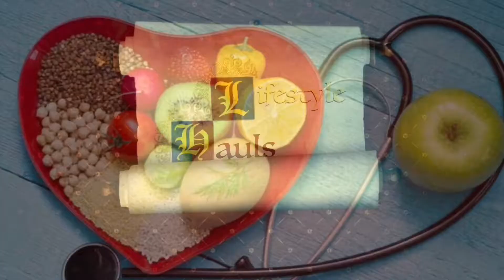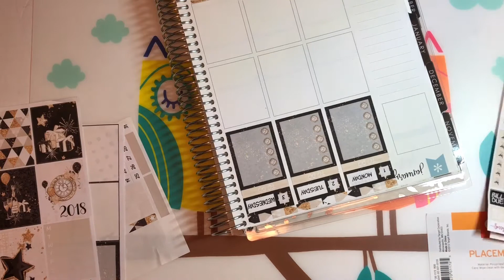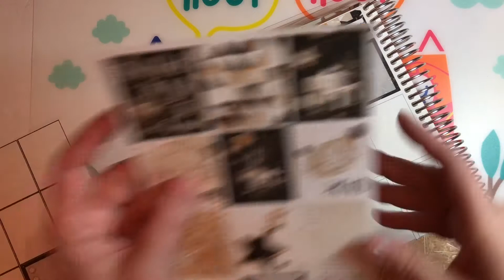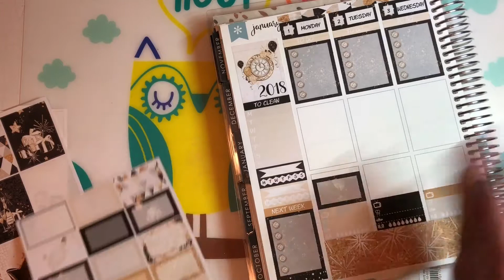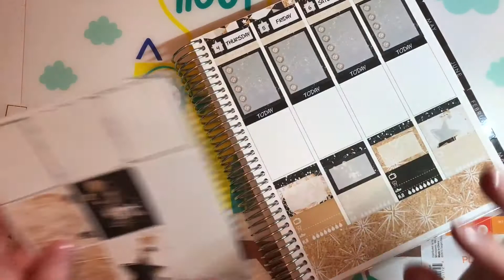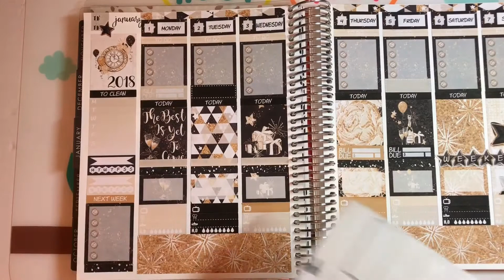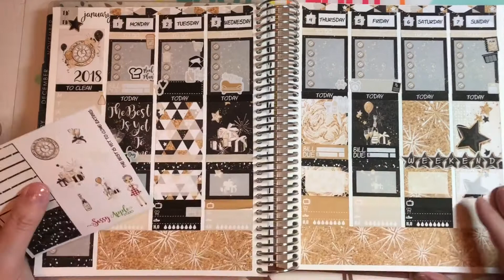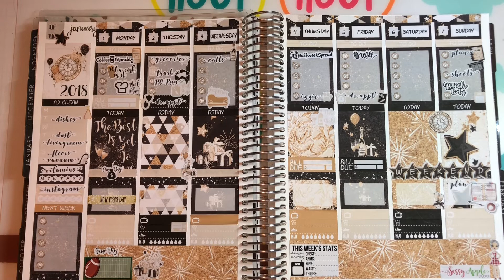Rewind PWM: New Year’s Week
OPEN ME!

Sassy Apple Studio

I have a Facebook page!  It's listed under Kelli Gilchrist / Inside The Korner.

Hey everyone!  I hope you enjoy watching this video.  I love you!
Hugs! xoxo Kelli

I ALWAYS use Ebates when ordering online for cash back.  If you are not using it be sure to go sign up.  It's free and could not be easier.   I hope you enjoy this video.  I love you all!

Kelli'sKorner
Moody, AL  35004

My Favorite Etsy Shops:
Scribble Prints Co
Sassy Apple Studio
Jaly Beans
The Plangineer
Creating & Co
Grace Designs Store
Soda Pop Studio
Pop Fizz Paper
Sweet Kawaii Design
Lexie Kylee Designs
Libbie and Co
Evie Lou And Co
My Newest Addiction
Planning Roses:

What do I film on?  My iPhone 6 :)